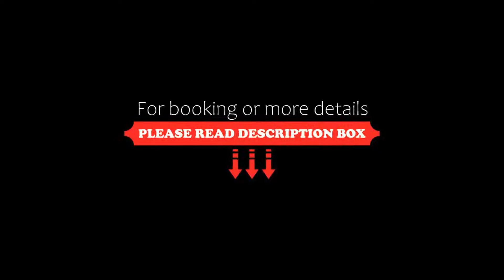ibis Styles Perpignan Centre Gare, Perpignan, France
About Property:
Located 750 m from Perpignan Train Station and a 5-minute walk from the historical centre, this eco-friendly hotel offers a restaurant with a terrace and a 24-hour snack bar. With free WiFi internet access, the hotel is located 5 km from Perpignan – Rivesaltes Airport.
The air-conditioned guest rooms have a modern décor and are equipped with a flat-screen TV. They each have an en suite bathroom with free toiletries and a hairdryer.
A buffet breakfast composed of...
Property Type: Hotel
Address: 16 cours Lazare Escarguel, 66000 Perpignan, France
Searching For
1. ibis Styles Perpignan Centre Gare - Perpignan - France
2. ibis Styles Perpignan Centre Gare - Perpignan - France Address
3. ibis Styles Perpignan Centre Gare - Perpignan - France Rooms
4. ibis Styles Perpignan Centre Gare - Perpignan - France Amenities
5. ibis Styles Perpignan Centre Gare - Perpignan - France Offers and Deals
Audio Credit:
Track Title: Blank Slate
Artist: VYEN